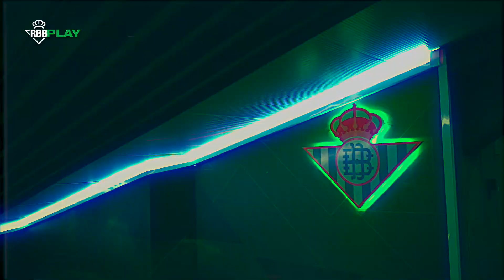¡Montoya ya luce la camiseta de las trece barras! 💚🤍💚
Martín Montoya, primer fichaje del Real Betis para la temporada 2020/2021.